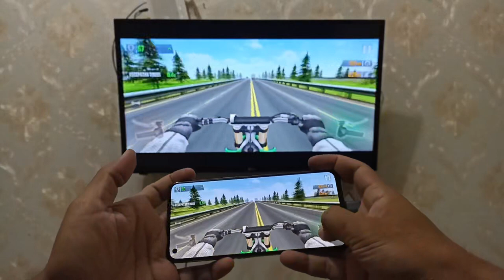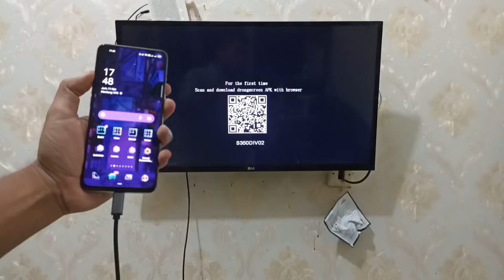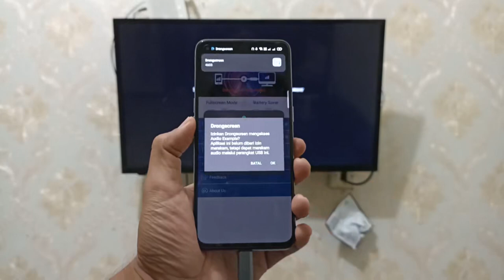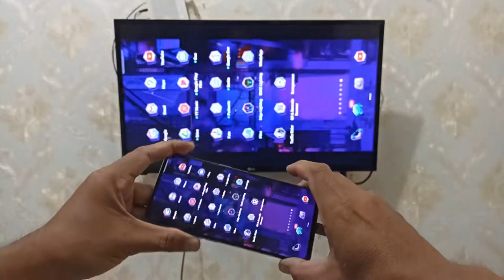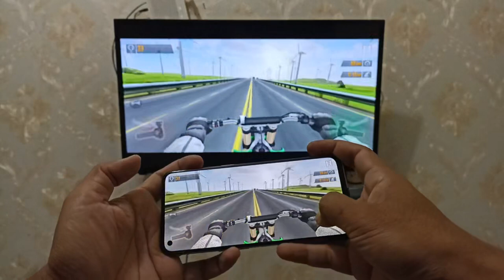Cara Menghubungkan Layar Hp Ke TV Menggunakan Kabel MHL - Gambar Smooth Anti Delay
Produk Kabel Mirorring Smartphone Type C to HDMI PX MHA-30C bisa di dapatkan di :

Perangkat ini mendukung semua jenis Smartphone Android.

SMARTPHONE DISPLAY ON TV
Presentasi, meeting, training, menonton atau bermain game 2x lebih efektif dengan layar yang lebih besar. Kompatibel dengan 99,99% perangkat dengan port yang sama

Mendukung Teknologi chipset terbaru, transmisi lebih stabil.

Pemasangan mudah, dengan menggunakan aplikasi Drongscreen

MIRRORING MODE
Mode Mirroring : Menampilkan display smartphone, tablet ke monitor secara bersamaan

Material Alumunium Alloy, mengeluarkan efek panas yang baik, tahan lama, transmisi audio video lebih stabil, transmisi USB lancar dan stabil

FITUR
1. Mendukung resolusi 2K@60Hz
2. Plug and Play, pemasangan mudah
3. Tampilan video yang sinkron dan lancar
4. Menggunakan USB C

SPESIFIKASI
Merek : PX
Model : MHA-30C
Panjang : 2M
Warna : Space Grey (Abu-Abu)
Konektor : HDMI to USB Type C
AWG : 30 AWG + 26 AWG

ISI KEMASAN :
1 x MHA-30C